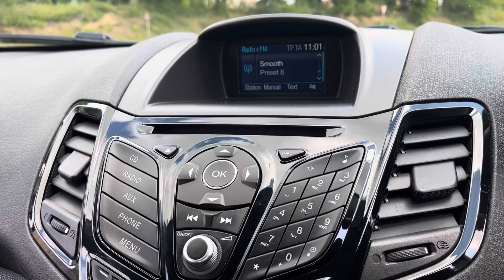FORD FIESTA ZETEC